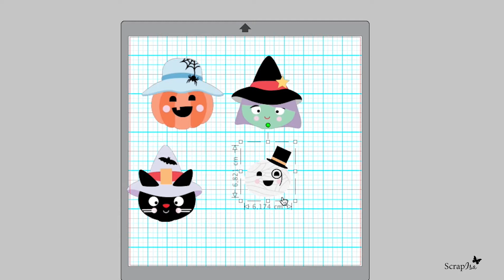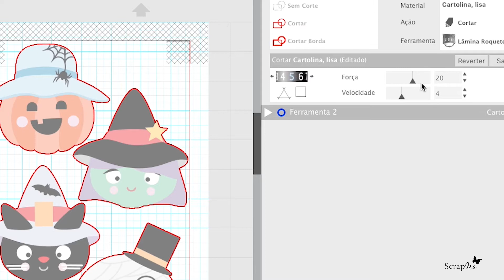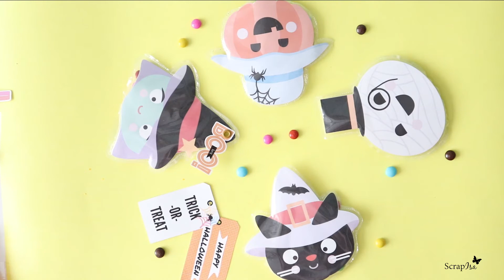Lembrancinha para o Halloween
Criei uma lembrancinha bem fofa, com um kit digital que eu desenvolvi para o tema Halloween.

E ainda mostro como eu usei a ferramenta Fuse We R para fazer essa lembrancinha.

Com o kit digital Scrapisa, você pode colocar em uma caixinha personalizada, sacolinha ou até mesmo, usar como tag.

Os produtos que eu usei nesse tutorial foi:
. Silhouette Cameo 3
. Base de corte 30,5x30,5cm Silhouette
. Lâmina de corte premium Silhouette
. Base regenerativa Mimo
. Plástico para fichário
. Ferramenta Fuse We R 110v

Se você ainda não tem as ferramentas e tem vontade de ter!

Se esse passo a passo te inspirou, não se esqueça de me marcar na postagem do seu projeto, com a hashtag scrapisa ou @scrapisa